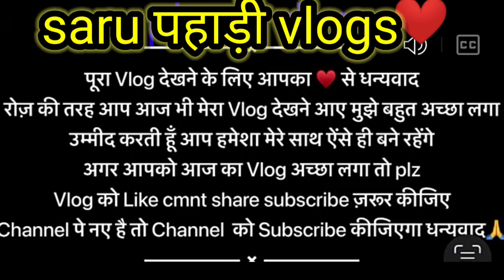गांव आ के सारे बच्चे मिल गए फिर तो इनकी khusi koi ठिकाना ही nhi rha आज कल खेत v खाली हो गए